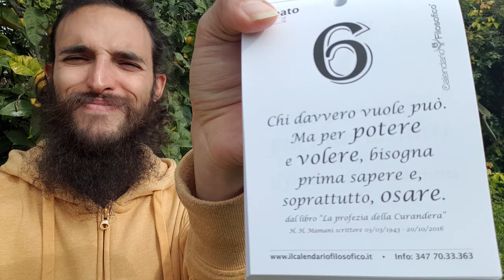H.H. Mamani: " Chi Davvero vuole..." - Il Giorno Del Calendario 6 Marzo 2021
SALUTE A TUTTI!! Hernan H. Mamani nella puntata del Giorno Del Calendario Filosofico di oggi ci dice che Chi Davvero Vuole... 😁😁

Combatti anche tu il Ministero dell'Amore, non essere come la persona comune: PENSA ( con il tuo cuore )!

Fammi una domanda in un COMMENTO!

Contattami sui Social!